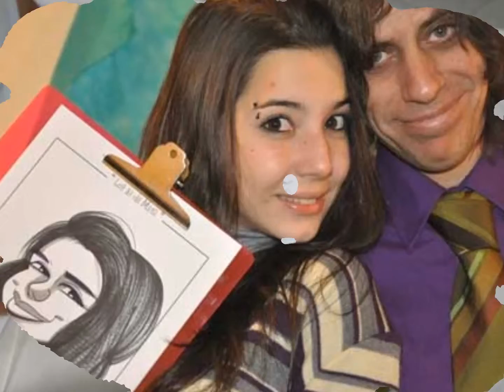FIESTAS DE EGRESADOS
SERVICIOS PARA FIESTAS DE EGRESADOS. Visita nuestra web para que nuestros anunciantes te brinden la informacion que necesitas